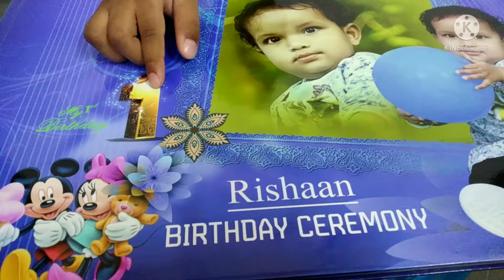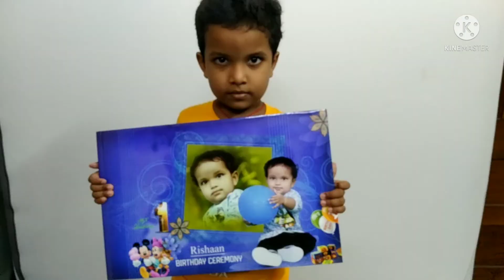My First Birthday Album🎂🎉/Sweet memories#birthdaycelebration